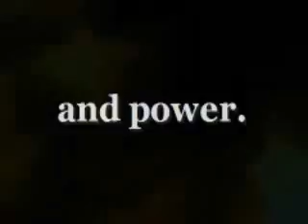Flare by Alpha Magic - Trick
EffectYou're painting the town red on a late Saturday night. Under the flashing strobes of the city's trendiest nightclub, you pull a cigarette out of a classy cigarette case and call attention to it... ...wait The lines on your forehead become more visible, obvious to those who sense your intense c... For More Details and Purchase,